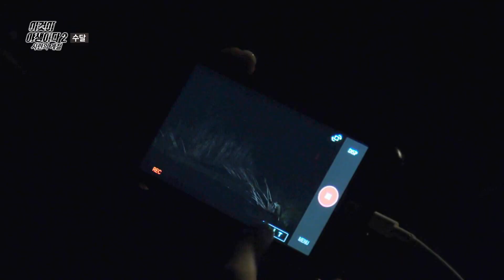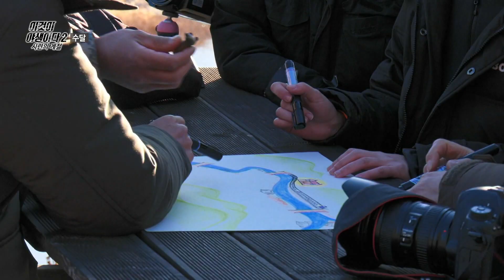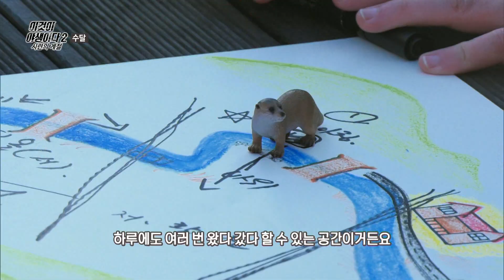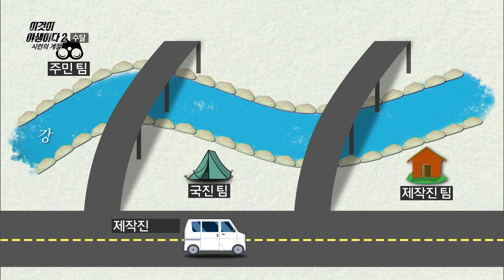[Full] 이것이 야생이다 2 - 제5부 수달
깊은 산속부터 바닷가 마을 근처까지 사람과 가깝고도 먼 곳에서 살아가는 천연기념물 수달을 찾기 위한 여정.